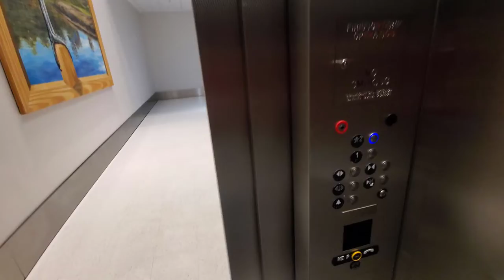Thyssenkrupp Elevator at IAH Airport B/C Connector